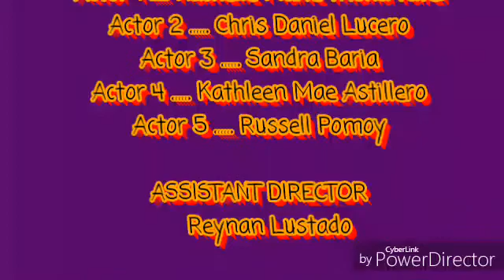Bayok group 4